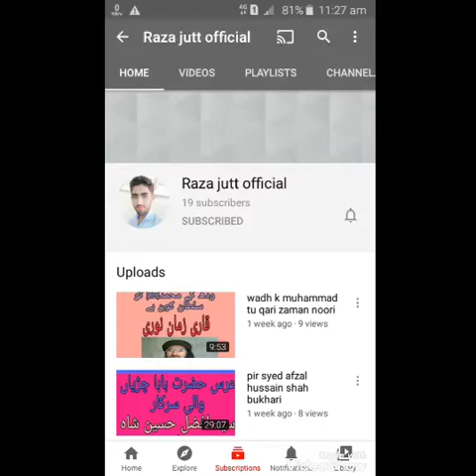pir syed afzal hussain shah bukhari